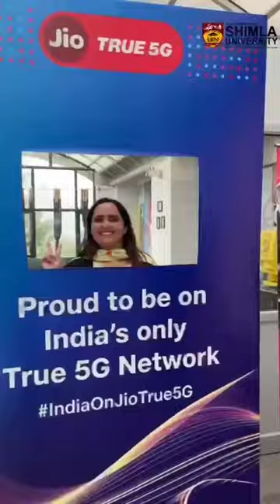APG Shimla University Song.🥰🌹👏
Song _ APG UNIVERSITY SONG
VOICE _ Mukesh Kumar
Music _ Ravi musafir